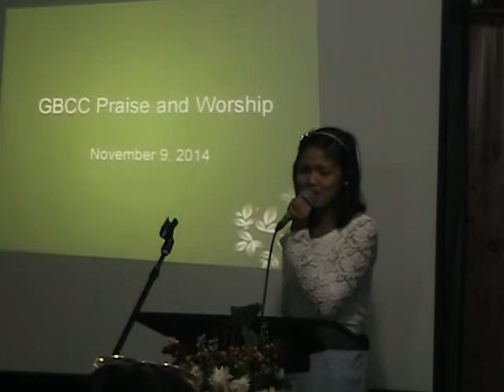SPECIAL SONG OFFERING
Sister Sheila Mae Gatchalian's rendering a special song offering during our Sunday Worship Service, 09 November 2014.